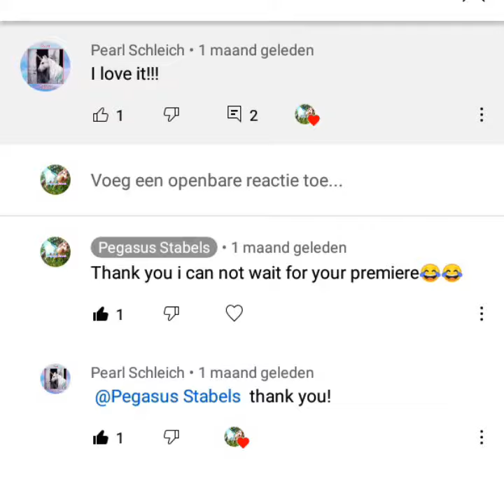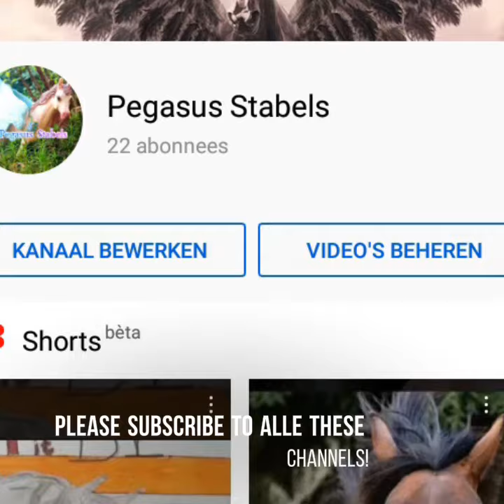shoutout to everyone that supported my channel!😆😄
hi everyone
thank you all so much for supporting my channel. That's why i made this video😁. i hope you liked it😄.
So if you wanted to now why my Friend Never has reacting to my video's is because she cant react on video's or even see the reactions. That's why she cant really promoot her channel. But her parents are going to change that. So you maybe Will see her first reaction on my video's next week!

Byee 😊😊